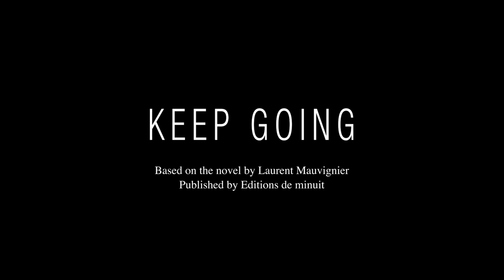Keep Going / Continuer (2019) - Trailer (English Subs)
Directed by : Joachim Lafosse
Produced by : Les Films du Worso

Sybille, a divorced mother, can’t stand watching her teenage son Samuel slip into a violent and meaningless life. She is also struggling with her own demons, past and present.
 As a last resort, she takes Samuel on a long journey across Kyrgyzstan. Accompanied only by their two horses, mother and son face the magnificent yet hostile natural environment, its dangers, its rewards, its people... and above all each other.